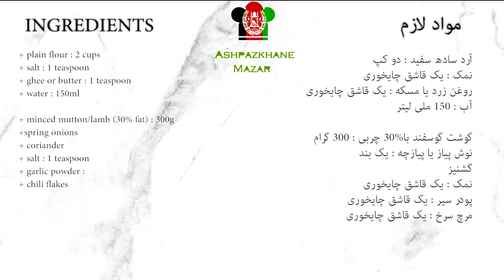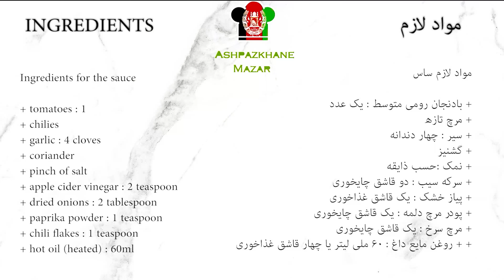Uyghur Dumplings Recipe with Special Chili Sauce 😋 آشک اویغوری تند وتیز با ساس مخصوص